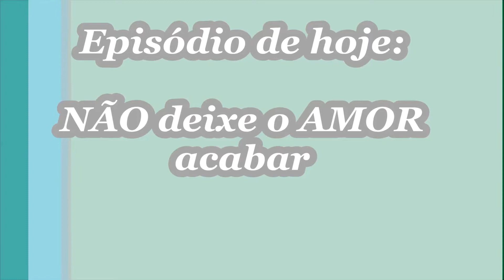FALAR QUE AMA É FÁCIL QUERO VER AMAR PARA VALER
OLÁ PESSOAS DO BEM NO VÍDEO FALAR QUE AMA É FÁCIL QUERO VER AMAR PARA VALER FALO DE FORMA MEGA SINCERA SOBRE O AMOR E SOBRE A FALTA DELE. ASSISTAM COMPLETO AO BELO VÍDEO FALAR QUE AMA É FÁCIL QUERO VER AMAR PARA VALER. QUEM PUDER COMPARTILHE EM SUAS REDES SOCAIS O VÍDEO FALAR QUE AMA É FÁCIL QUERO VER AMAR PARA VALER. OBRIGADA